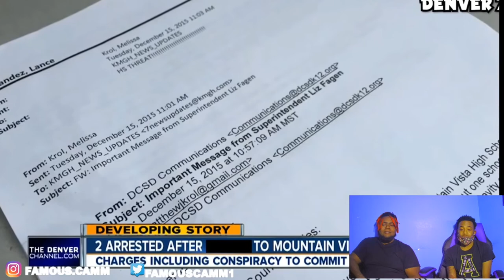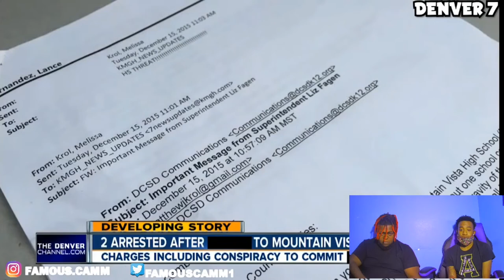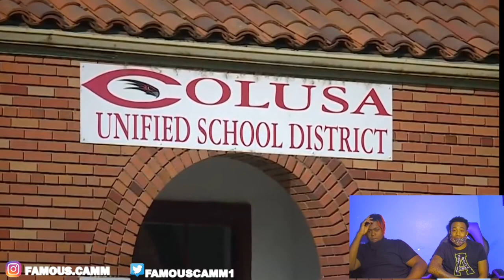TEACHERS VS STUDENTS😱 (REACTION) **PATCHED**